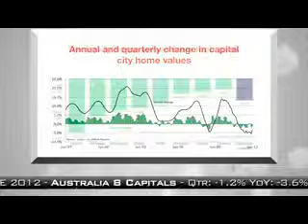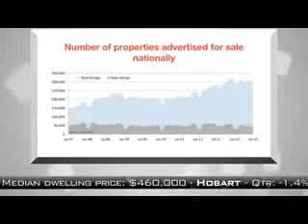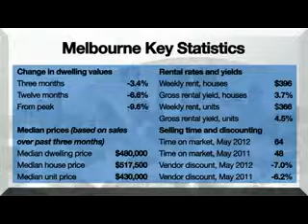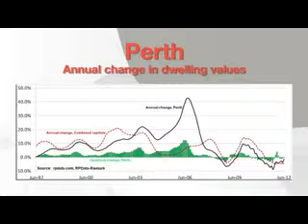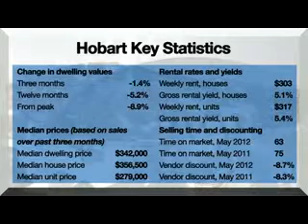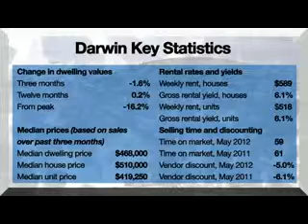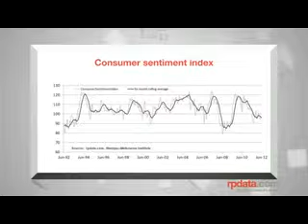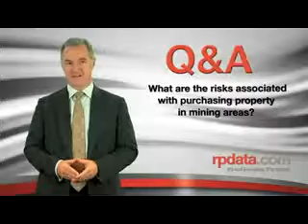Property Market Update July 2012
At LJ Hooker Peregian Beach we understand that when it comes to real estate buying, selling, renting or management of your property the most important factor is you!

When you are making a financial commitment you want to ensure that you will be 100% satisfied with your decision. We can take the confusion out of your property transaction, ensuring that you are comfortable through every step of the process.

Each member of our enthusiastic team of highly qualified professionals use innovation and integrity to obtain the best possible outcome for our clients.